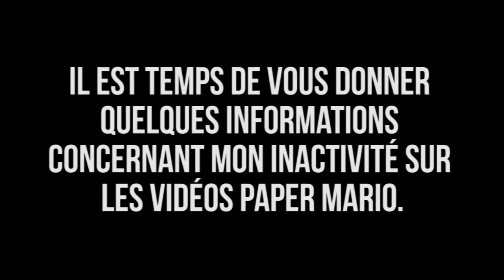Infos sur l'avenir de la chaine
Toutes les bonnes choses ont une fin.